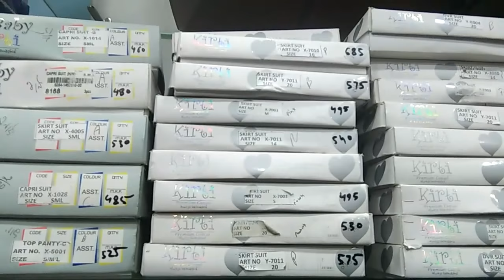UNIVERSAL MART, SHAKTI CHOWK, SRS MALL GROUND FLOOR, BIJNOR